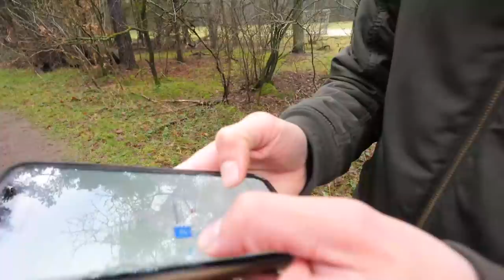ALS ABBE VERLIEST MOGEN WIJ ZIJN HAAR KNIPPEN?!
Ik probeer voor jullie de leukste en ook leerzaamste video's te maken met 2 x per week een nieuwe video.

Woon jij in Zeist, Amersfoort of Veenendaal? Kom dan een keer langs bij de Tantum Freerun lessen. Proefles aanvragen

Lijkt jou een Freerun Kinderfeestje leuk? Dat kan ook check dan